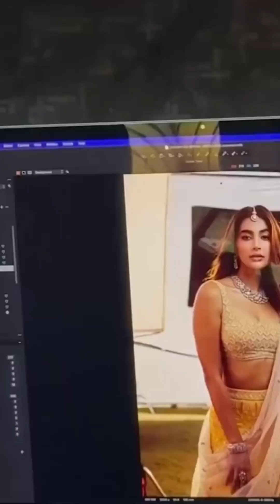Pooja Hegde Cute Expressions Indian Hindi Hot Model 2024 Arabic Kuththu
Pooja Hegde Cute expression smile
Pooja Hegde Hot Expression | Pooja Hegde Cute Expressions